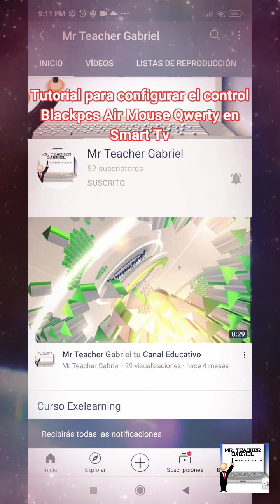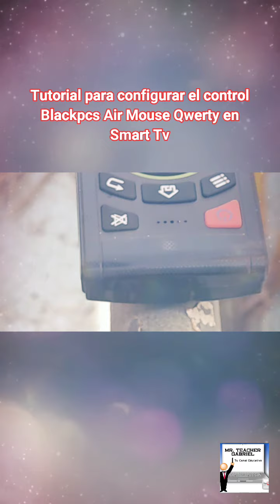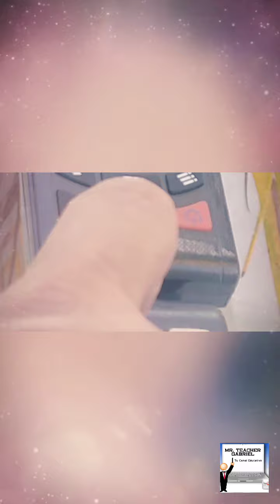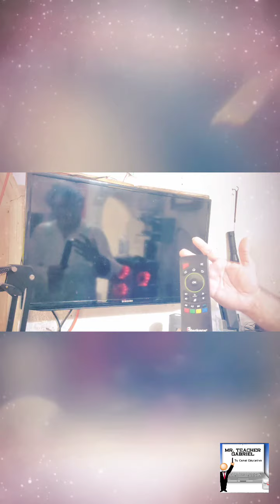Tutorial para configurar el control Blackpcs Air Mouse Qwerty en Smart TV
Con este sencillo podrás usar tu Smart TV de una forma más fácil y cómoda para disfrutar de todo tu contenido.